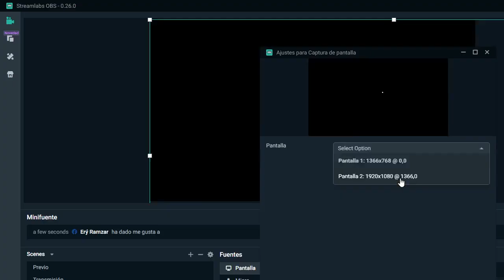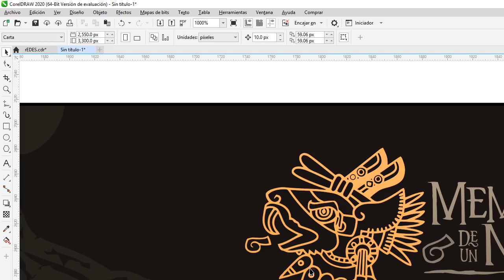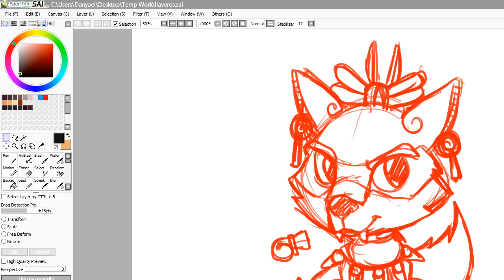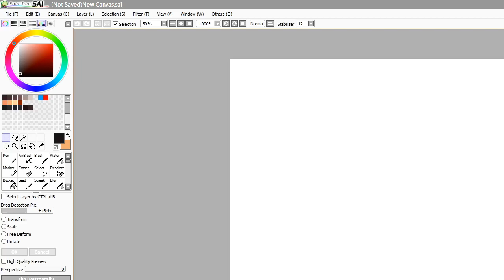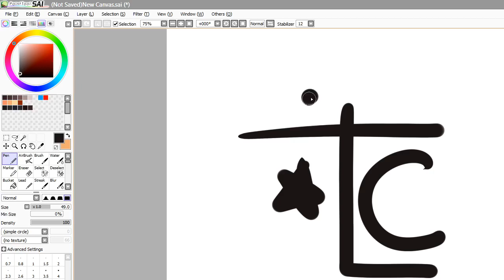Tulpa de la Media noche IV - Ronda de preguntas y Respuestas (Memorias de un Nahual)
En esta ocasión la transmisión fue un tema libre, echando desmadre con los seguidores.
Podcast Grabado en vivo en FB Live.
Si deseas escucharlo en vivo puedes hacerlo a través de la página:
Los Miércoles entre 9 a 9:30pm en adelante (La Tulpa de la Media Noche) y Los Viernes entre 9 y 9:30 de la noche en adelante (Memorias de un Nahual)
Si quieres apoyar al podcast puedes mandarles un regalito a Clau o Dany en nuestra Wishlist en: